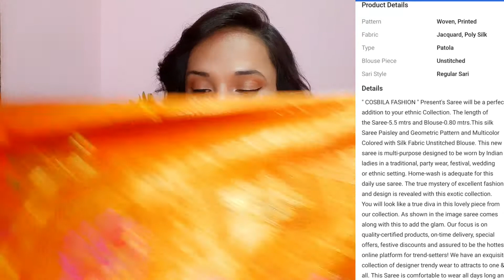Flipkart patola silk saree Review/Amazing saree/All IN ONE with ekta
purchase Link-
 Take a look at this COSBILA FASHION Woven, Printed Patola Jacquard, Poly Silk Saree on Flipkart

Hair cut...

All content made by channel owner -Ekta Priya
don't use anything without my permission